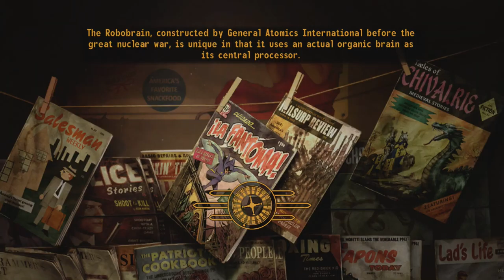✔️[Fallout New Vegas] Part 59 Exploring